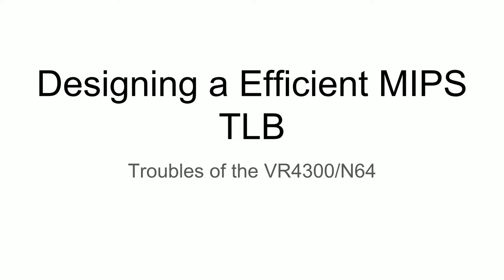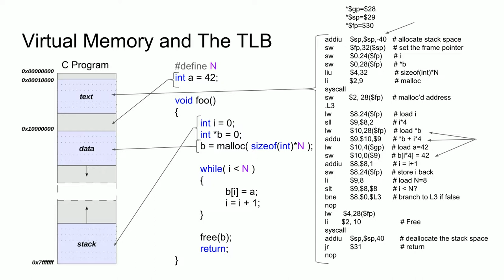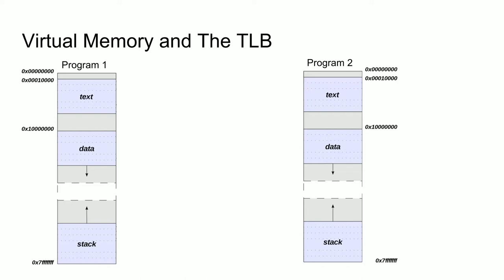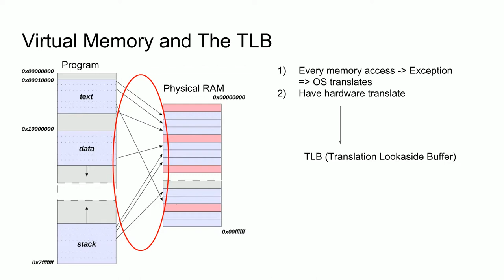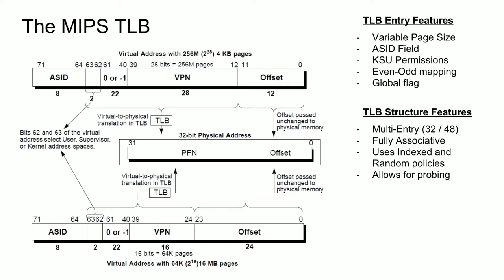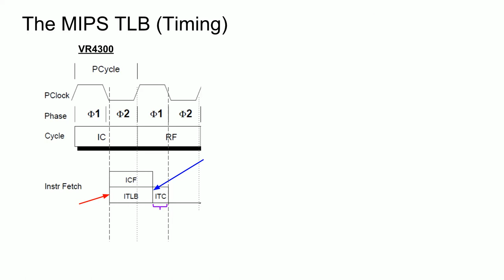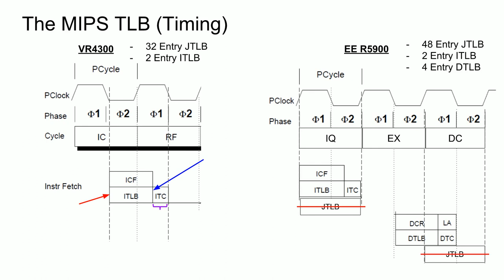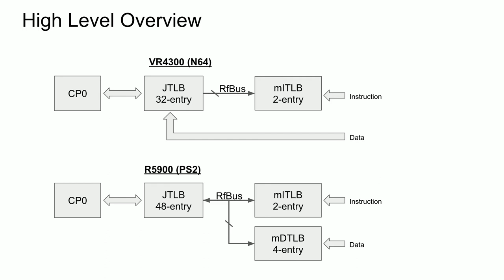Designing an Efficient MIPS TLB [Part 1]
Part 1 of 2 detailing the design an implementation of a FPGA based MIPS Translation Look aside Buffer (TLB) to be used in the VR4300 CPU implementation. Additionally looks at expanding the TLB for an Emotion Engine R5900 CPU.